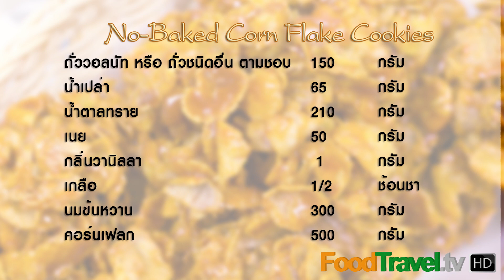คุกกี้คอร์นเฟลก แบบไม่อบ No-Baked Corn Flake Cookies | FoodTravel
คุกกี้คอร์นเฟลก แบบไม่อบ No-Baked Corn Flake Cookies

วันนี้จุ้บจะนำ คุกกี้แบบไม่ใช้เตาอบ  เหมาะสำหรับคนที่ ไม่มีเตาอบ แล้วพึ่งหัดทำขนมใหม่ๆ ค่ะ เป็น คุกกี้ คอร์นเฟลก สัมผัสกรอบจากตัวคอร์นเฟลก บวกกับ ถั่ววอลนัท รับรองอร่อย แน่นอนค่ะ

วัตถุดิบคุกกี้คอร์นเฟลก แบบไม่อบ No-Baked Corn Flake Cookies

ใช้เวลา 30 นาที
ประมาณ 20 ชิ้น

1. ถั่ววอลนัท หรือ ถั่วชนิดอื่น ตามชอบ 150 กรัม
2. น้ำเปล่า 65 กรัม
3. น้ำตาลทราย 210 กรัม
4. เนย 50 กรัม
5. กลิ่นวานิลา 1 ช้อนชา
6. เกลือ 1/2 ช้อนชา
7. นมข้นหวาน  300 กรัม
8. คอร์นเฟลก 500 กรัม

หม้อ ชามผสม

วิธีทำคุกกี้คอร์นเฟลก แบบไม่อบ No-Baked Corn Flake Cookies

1. นำน้ำตาลขึ้นตั้งไฟทำคาราเมล กับ น้ำเปล่า ต้มจนน้ำตาลไหม้ เป็นสีทองอ่อนๆ แต่ระวัง อย่าให้เข้ม ไม่งั้นจะขม
2. พอน้ำตาลเริ่มเปลี่ยนเป็นสีคาราเมล  เติมเนยลงไป แล้วคนให้เข้ากัน ตามด้วยเกลือ
3. นำคาราเมล มาคลุกกับ ถั่ววอลนัท แล้ว คอนเฟลกส์ ให้เข้ากัน จากนั้นใส่นมข้นหวาน
4. เนื้อคุกกี้ ก้อจะเริ่มเหนียว   ใช้ สกู้ปไอศครีม ตักใส่ ถาดที่รองด้วยกระดาษไข แล้ว นำแช่เย็น เซทตัวประมาณ 15-20 นาที